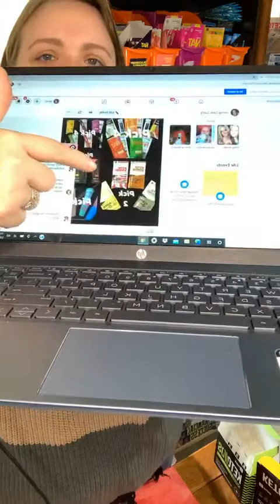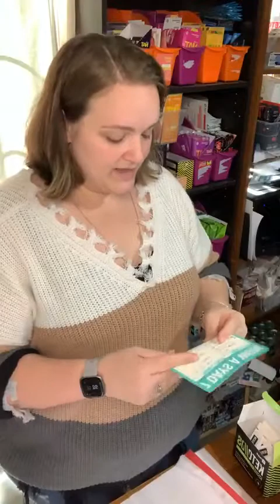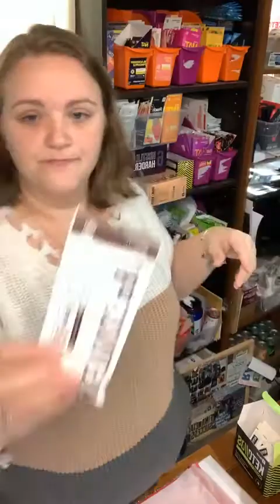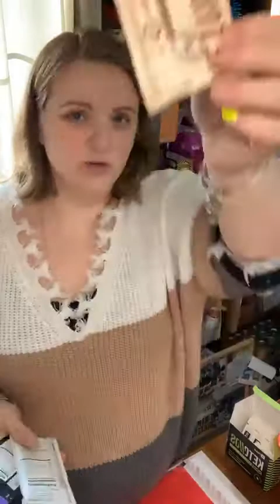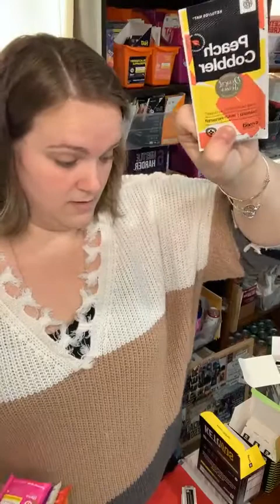Come join me for a live taste test and packing trials!!